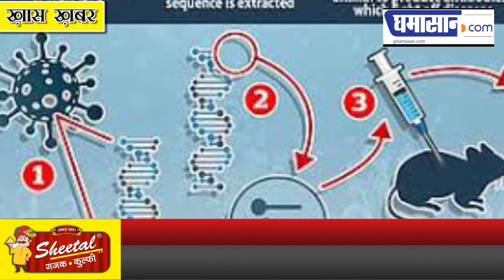ब्रिटिश वैज्ञानिकों ने तैयार की कोरोना वैक्सीन, सितंबर तक आने का दावा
कोरोना वायरस ने मचाया दुनियाभर में तहलका
ब्रिटेन के ऑक्सफोर्ड यूनिवर्सिटी के प्रोफेसर ने किया दावा